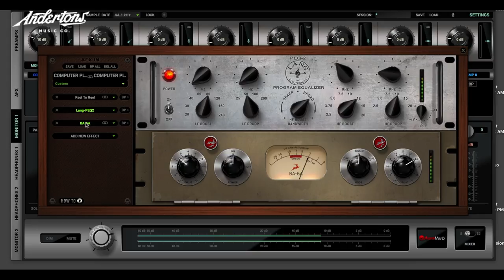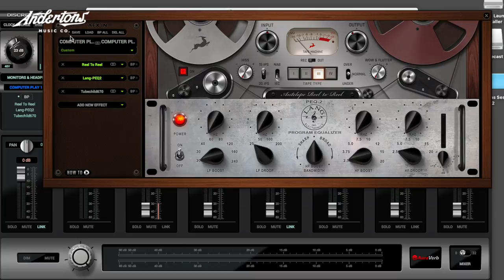Antelope Audio - Verge Microphones & Software! - Andertons Music Co.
Rob and Marcel talk about the possibilities available when using Antelopes microphones modelling in combination with their real-time software.